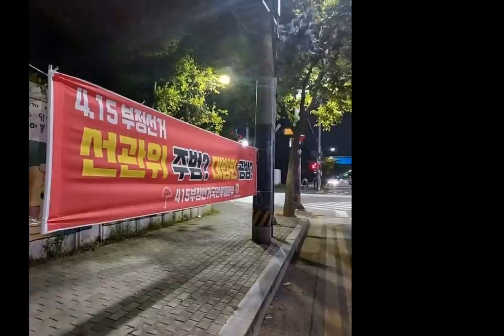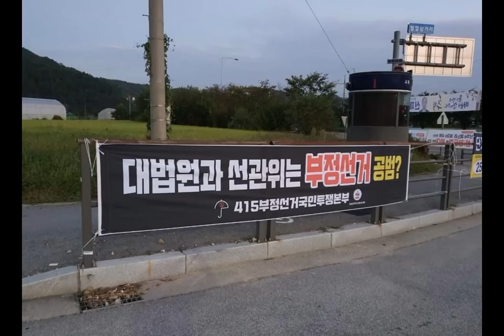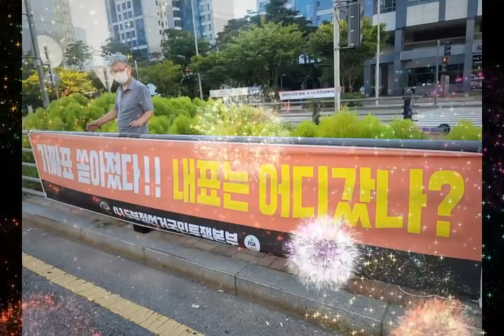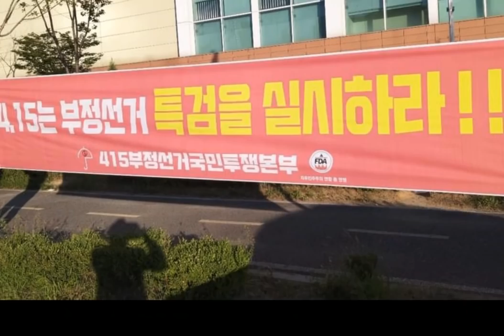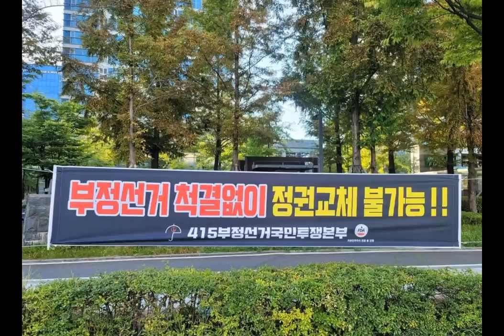전국 방방곡곡에 울려 퍼지는 / 국민주권 회복 운동 / 세금으로 먹고 사는 자들이 할 수 없다면 / 뼈빠지게 일하는 우리가 나선다 / 이 넘들아 하늘 무섭지 않느냐 [공병호TV]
-출처: 민경욱 페북( 추석맞이 특별행사, 널리 널리 알리자!)

Bitcoin : 3MTW849AkP2ftLeSK2teZHMmzLu7Z83s9U